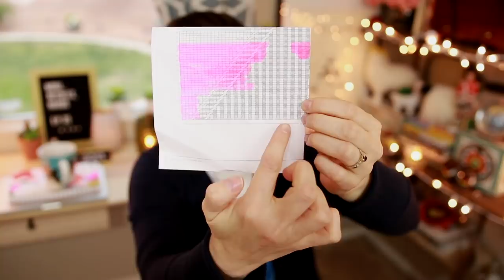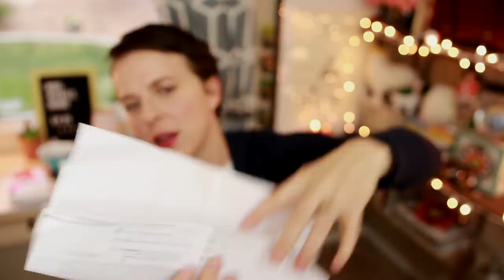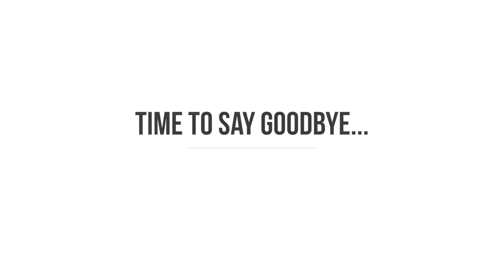Knitting Podcast-Ep. 35 "Your Eyelets are Off-Kilter"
In this episode of the Wool, Needles, Hands knittingpodcast, we get up to speed with the WNHyearofhatsKAL2018 knit along and announce the winner for October, chat about the WNHgarlandalong2018 and I share my progress on my granny square garland, I talk about some of the goings-on over at Fiber for the People™ including a look at what’s currently in-store, we dive into a bit about the mysterious sea silk fiber and Chiara Vigo, the only known master weaver of the fiber in Knit Bits, I share my finished Mira hat by Amy Christoffers in FO Show, I show the progress I’ve made on my Truss Cardigan by Melissa Wherle and chat about my cut and paste knitting chart in WIPs, I do a little project forecasting, and I share a LYS in Maryville, TN, US called Hook & Needle for the LYS Call to Action. Come sit awhile!

**Please remember to give the video a "thumbs up" if you enjoy it.  It helps the channel to grow and spreads the word.

I upload a new podcast every two weeks with additional fiber-related content monthly.

*This is subject to change due to family priorities, travel, etc.  However, I’ve made it a priority to avoid long hiatuses.

Thank you Steffi @hudiknits for being our new Pinterest moderator!
You can find Steffi on Instagram @hudi09

//Ravelry: @woolneedleshands

Shop Update Saturday, November 17th at 10 AM PST

For Special Order inquiries, head over to the shop and click on the Special Orders link at the top.

//KAL Update

November is all about knitting hats of your choice!

WNHgarlandalong2018: Let’s get into some garland knitting!

I’m working up a granny square garland using the starburst motif shown on this awesome tutorial:

//Whatchu’ Drinkin’ Girl:

The Mighty Leaf
White Orchard

//Knit Bits:

Sea Silk and the only known woman who can spin it “into gold”
Story submitted by Aly @aly_lynch Thank you Aly!

//FOs

//Project Forecasting:

Silver Dreams Socks
By Drops Designs

No Frills Sweater
By PetiteKnit

//LYS Call to Action:

LYS Submitted by Nola @memorybearsandmore  I think I may have gotten this wrong in the podcast…

To participate in the Local Yarn Store call to action, take video or photos of your LYS and email them to me with a little background on the shop.  I will patch them together in a fun montage and share the background.